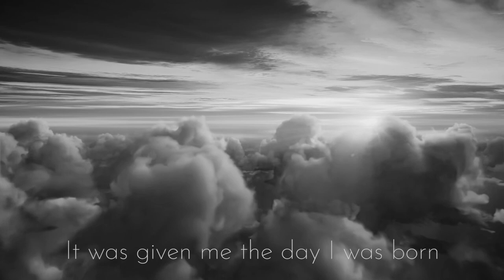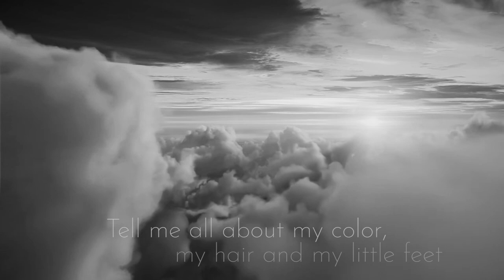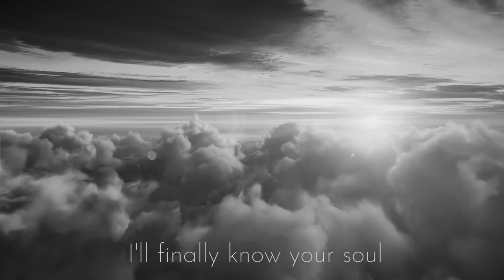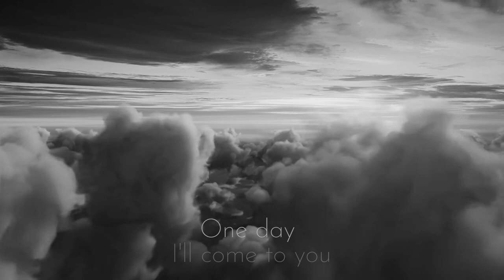Ivi Rausi Vocal Studio presents: Lily Losvik - Hello Vietnam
Ivi Rausi Vocal Studio presents:

Lyrics: Guy Balbaert
Originally sang by Pham Quynh Anh.

Vocal: Lily Losvik
Piano: Raun Juurikas
Bass: Mihkel Mälgand
Drums: Ahto Abner

Recorded in Peeter Salmela studio (January 2021)
Mixing & master: Peeter Salmela

Video: Martin Heinla

© & (P)  2021 MTÜ KummaLiine / Ivi Rausi Music
ISRC kood: EETD12100015